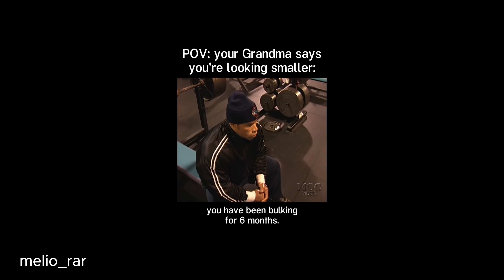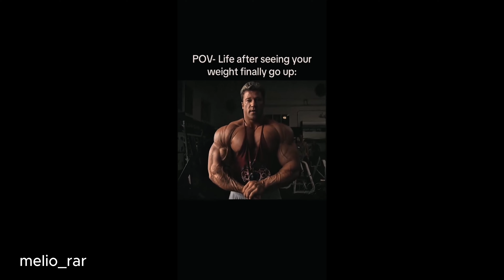The realest gym reels #103